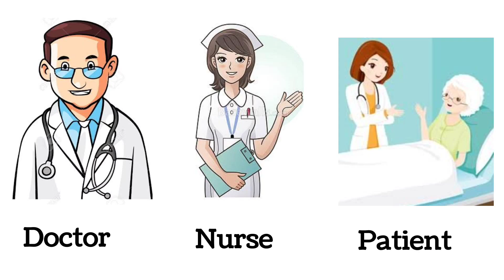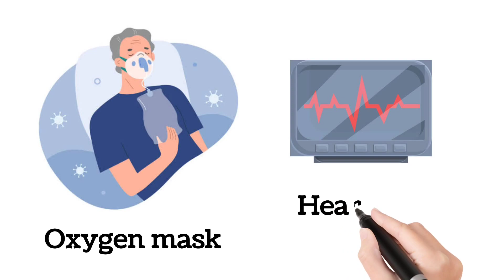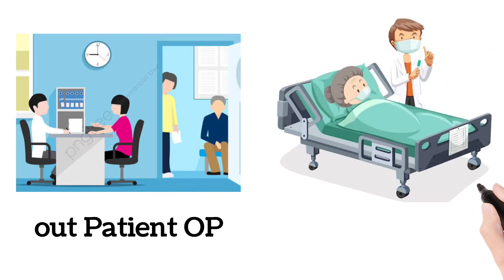Common hospital related words